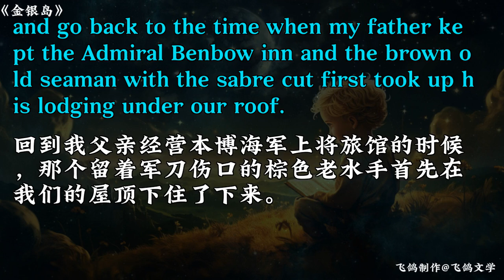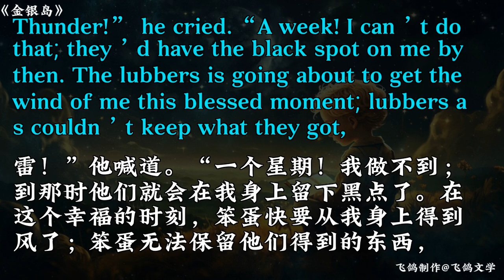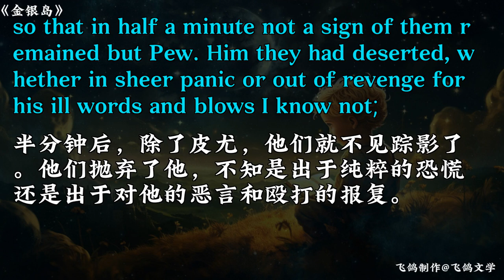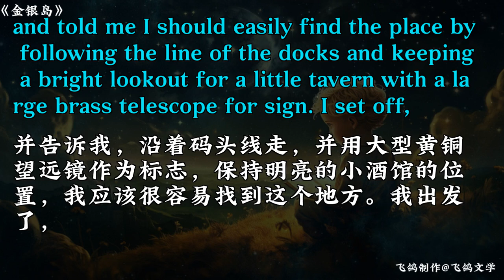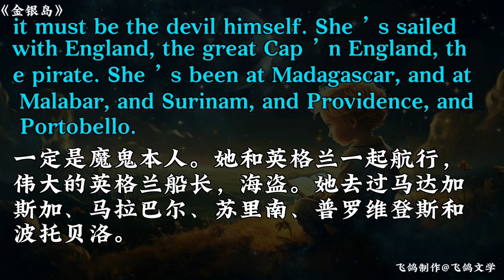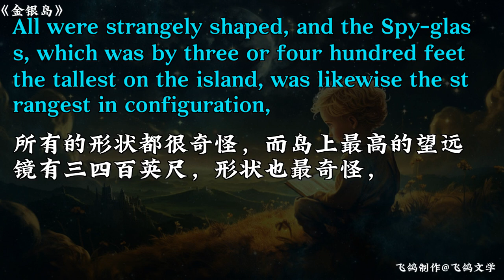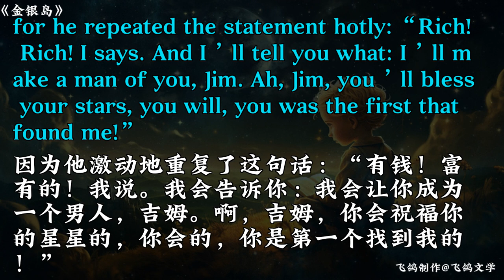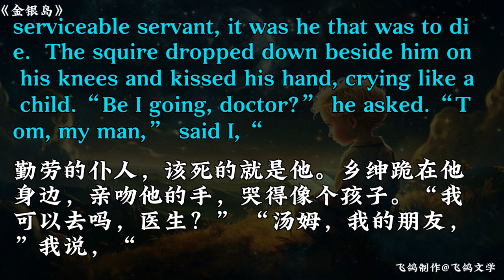金银岛The Treasure Island 1